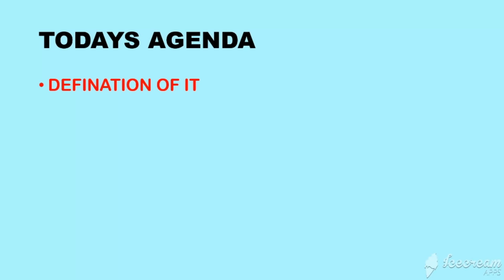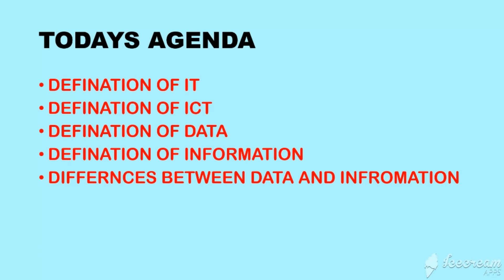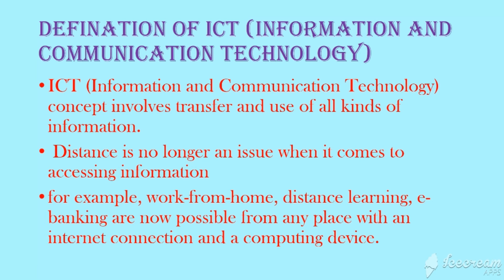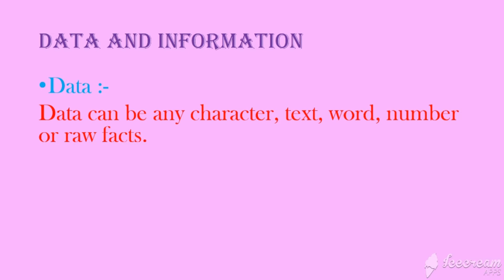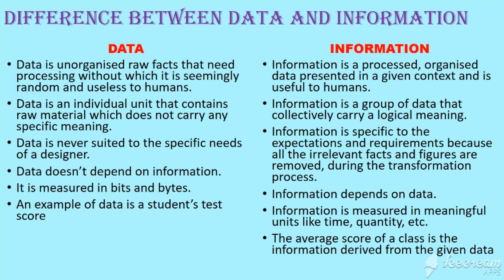Basics Of Information Technology|Part -1|11th Science,Commerce,Arts| MAHA Board|FYJC|IT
Welcome to CREATIVE CODERS.

11th it chapter 1,
11th it chapter 3,
11th itihas paper,
11th it subject 3rd lesson exercise,
11th itihaas,
11th itihas chapter 1 swadhyay,
11th it 1st chapter,
11th it subject,
11th it impressive web designing,
11th it html,
11th it chapter 3 exercise,
11th it book,
11th it cyber law,
11th it cyber law exercise,
11th it chapter 1 exercise,
11th it chapter 2 exercise,
11th it exercise,
11th it notes,
11th it subject 3rd chapter,
11th it subject 2st lesson,
11th it subject 2st lesson exercise,
11th it subject 3rd lesson,
11th it sop,
11th it subject 1st lesson notes,
11th it tps,
tn 11th,
11th it 1st chapter exercise,
11th it 2nd chapter exercise,
11th it 2nd chapter,
11th it 3rd chapter exercise,
11th commerce it chapter 3